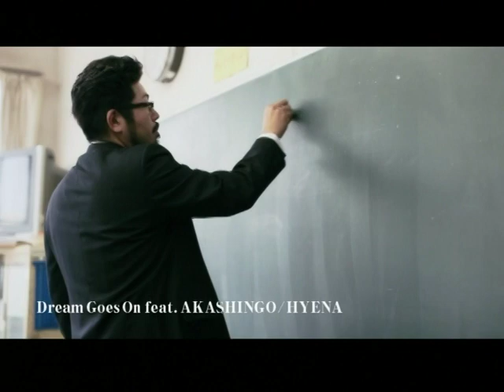Dream Goes On ～真昼の夢～ feat. AKASHINGO / HYENA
2010年6月23日にplus GROUND/ビクターエンタテインメントから発売されたHYENA 6TRACKS + BONUS MINI ALBUM『Session for "THE ALBUM" Apr 22,2010 at 84st.UC.』から、「Dream Goes On feat. AKASHINGO｣のPV!

CDについての詳細は下記をご覧ください。

6TRACKS + BONUS MINI ALBUM
『Session for "THE ALBUM" Apr 22,2010 at 84st.UC.』
販売元：plus GROUND/ビクターエンタテインメント
VICL-63636
￥2,000(税込) 2010年6月23日発売

01.Intro

02.Dream Goes On～真昼の夢～ feat. AKASHINGO(EMERALD)
Track made by JUN(CLIFF EDGE)

03.Nobody Can Stop
Track made by DJ RYUUKI

04.隣のLovestory
Track made by OHLD

05.風吹く街 feat. 荒牧陽子
Track made by AILI

06.深夜0時発 feat. KUROCODAiLL
Track made by EQ

07.男の仕事 feat. ONE2(GHETTO INC.)

〈Bonus tracks〉

08...in the K-town feat. MIC PRESIDENT(Chopped and screwed)

09.90's(Chopped and screwed)
※Chopped and screwed for the Track8&9 by DJ BIGG-S(Crackin' Music)